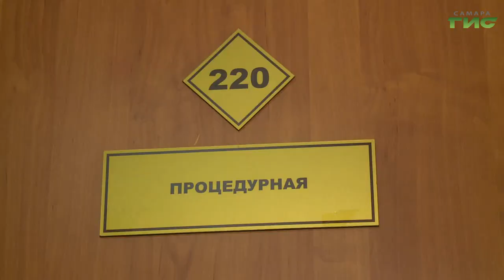Оперативно расходуют поставки вакцины не только в областном центре, но и в районах губернии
Оперативно расходуют поставки вакцины не только в областном центре, но и в районах губернии. Например, в Клявлинском — прививку сделали более 1700 человек. Большинство — получили оба компонента вакцины. Подробности в нашем сюжете.